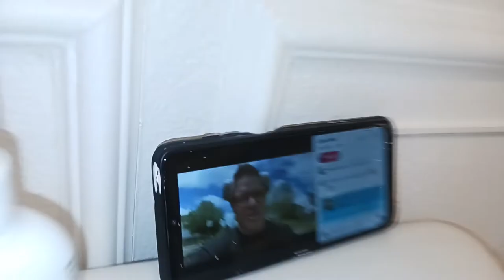Pintor Soy Leal😎💨💨💨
Estilo Soy Leal 💪 💚 👍